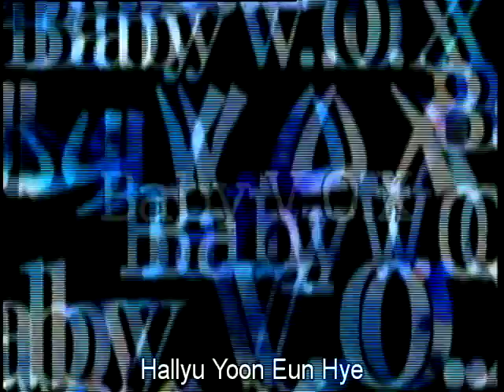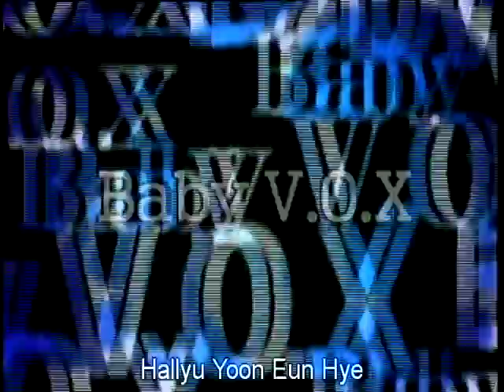Yoon Eun Hye 윤은혜-Baby V.O.X 'Scuba Diving & Fishing' 2000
From my Yoon Eun Hye Baby V.O.X Collection 2000 DVD.  She was already cute even back then.  For those who are new fans of Yoon Eun Hye, before she became an actress, she was a member of the famous idol group Baby V.O.X.  She was with the group from 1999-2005.